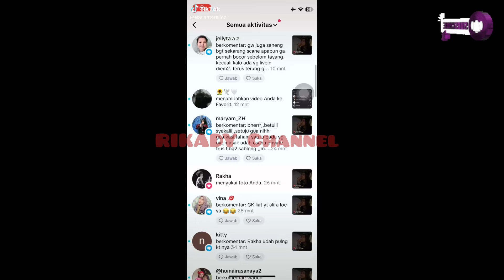RAKHA BERI ISYARAT BENAR‼️ Turun Tangan Langsung Bungkam Netizen Overthinking 🤔